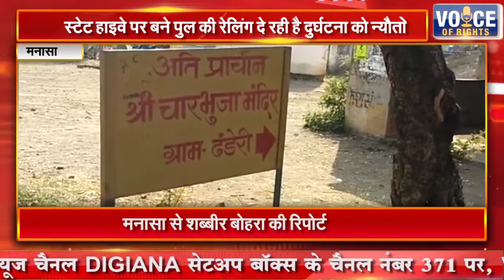मनासा || स्टेट हाइवे पर बने पुल की रेलिंग दे रही है दुर्घटना को न्यौता